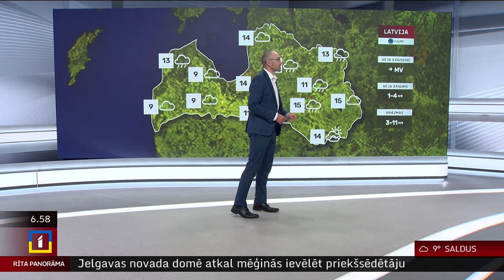19. augusta laika ziņas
Pirmdien mākoņu daudzums debesīs būs mainīgs, bet valsts austrumu daļā turpināsies pērkona lietusgāzes.

Vējš būs lēns, tomēr negaisa laikā tas kļūs brāzmains. Gaiss iesils līdz +19…+24 grādiem.